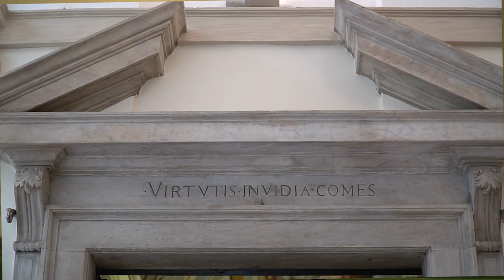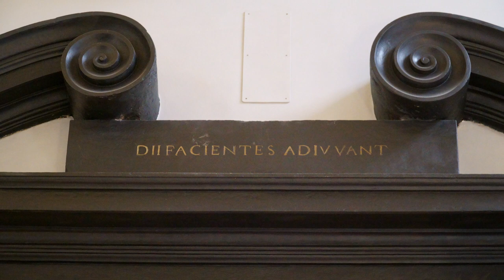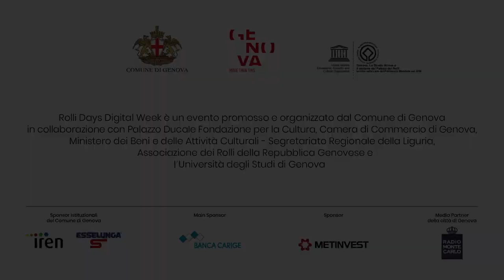Rolli Days Digital Week - Palazzo Ambrogio Di Negro - ENGLISH VERSION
Palazzo Ambrogio Di Negro
via San Luca 2

From May 16 to 23 a series of never before seen videos, will open the doors of some of the more prestigious palaces, some of them shown for the first time. It will be possible to live an experience, really similar to what you could personally experience attending the Rolli Days event, strolling through the halls, discovering their architectures, admiring the works of art. Palaces of great excellence and artistic quality will be presented; in some of them public normally cannot enter due to space issues. Many contents will be available both in Italian and English languages.
Click here and discover the Rolli Days Digital Week (text in Italian , videos in English)